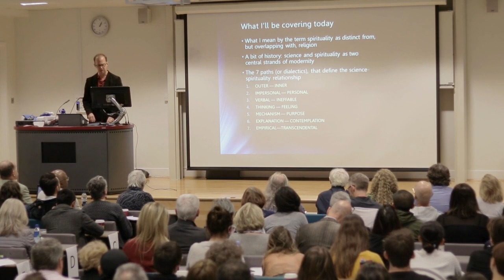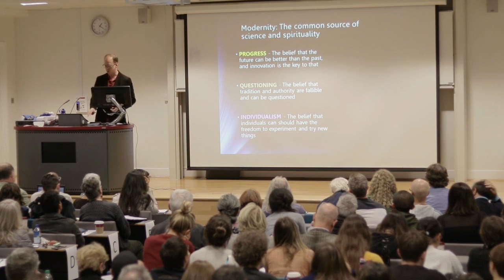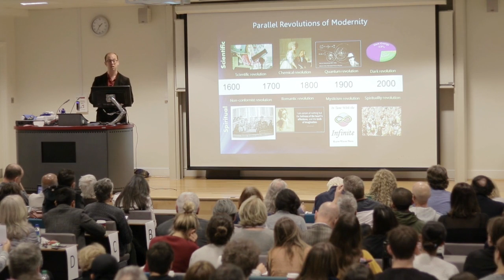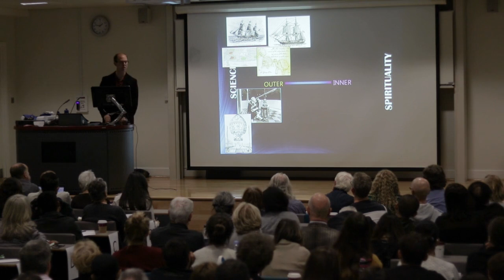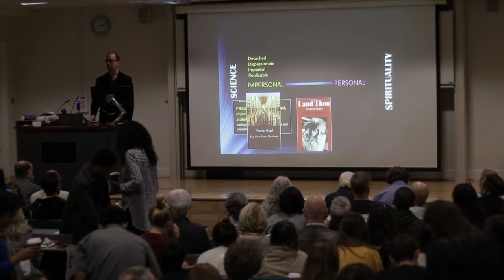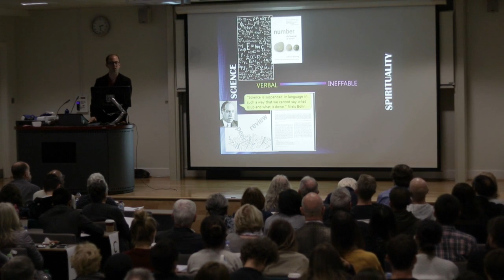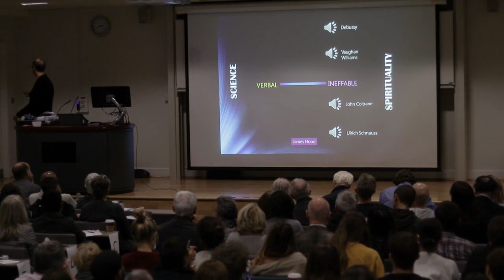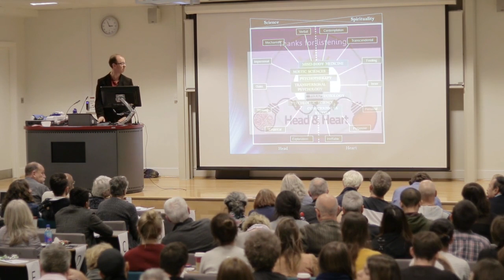Science and Spirituality - Dr Oliver Robinson, PhD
This talk presents an answer; it argues that science and spirituality have both separated from institutionalised religion over the modern era, to become independent yet overlapping domains of enquiry. The relationship between science and spirituality can be conceived dialectically via seven polarities. To embrace these polarities, and thus to integrate science and spirituality, brings about a “complex harmony” of head and heart, that is the basis for wisdom.

Dr Oliver Robinson is a Senior Lecturer in Psychology at the University of Greenwich, and the course coordinator for Adult Development and Mental Health. His research focuses on how identity, wellbeing and mental health are affected by major life transitions, crises and ageing processes during adulthood. Dr Robinson’s work has gained attention from the New Scientist, The Guardian, BBC Radio 4, The Telegraph and The Times.

Oliver’s books